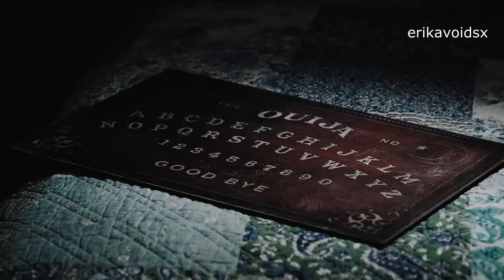allison argent - AU